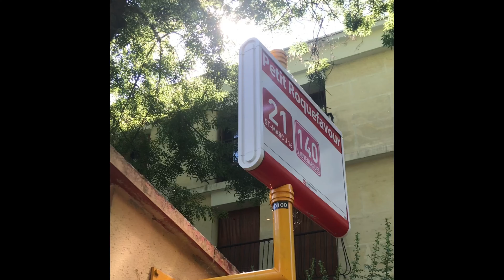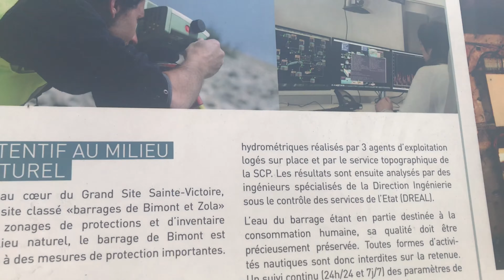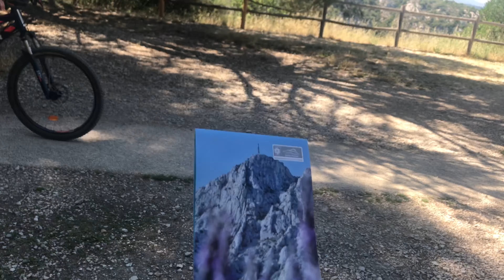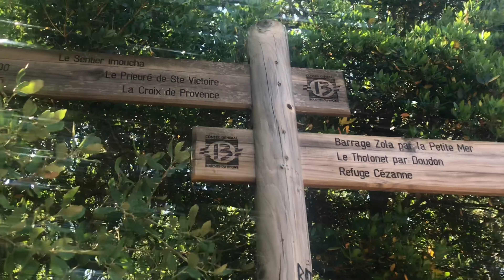Hiking in MOUNTAIN SAINT VICTOIRE & Pass through Bimont Dam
Hiking day in the famous mountain in AIX-EN PROVENCE. One of the tourist Spot in south france.

Mountain  Sainte-Victoire  is a limestone mountain ridge in the south of France which extends over 18 km (11 mi) between the départements of Bouches-du-Rhône and Var. Its highest point is the Pic des mouches at 1,011 metres (3,317 ft); this is not however the highest point in Bouches-du-Rhône, which is instead found in the Sainte-Baume massif. The Croix de Provence is a notable feature of the mountain. At a height of 19 metres, this cross, although not placed at the highest point of the mountain, stands out from the ridge far more  than the Pic des Mouches.

We pass by the BIMONT DAM.
Bimont dam makes a loop in the state forest of the Roques Hautes with beautiful views of the Sainte Victoire and of the surrounding plains.